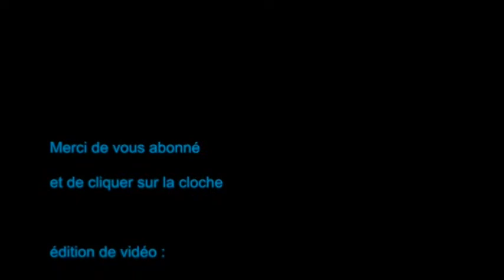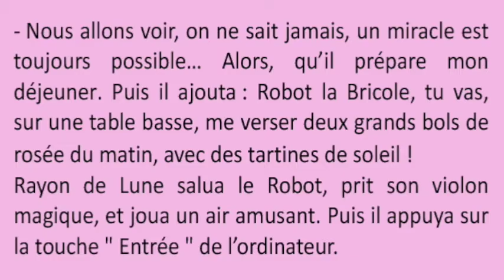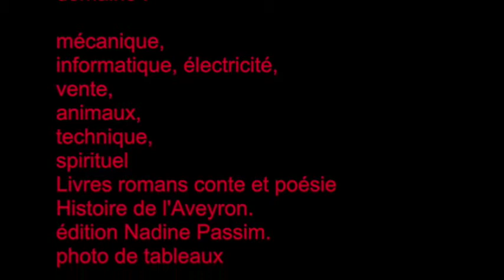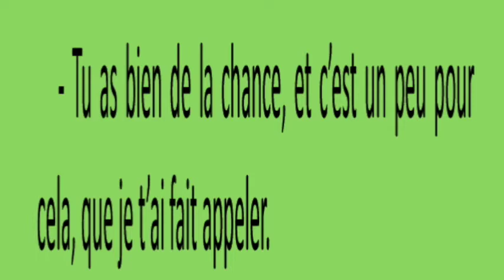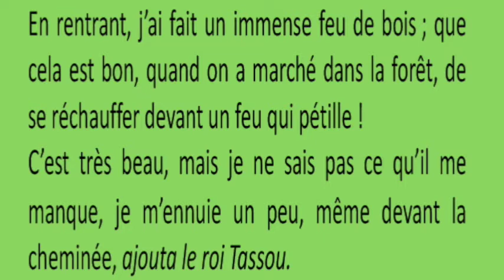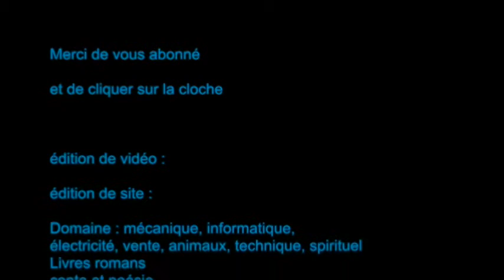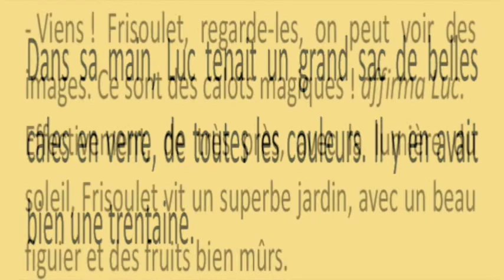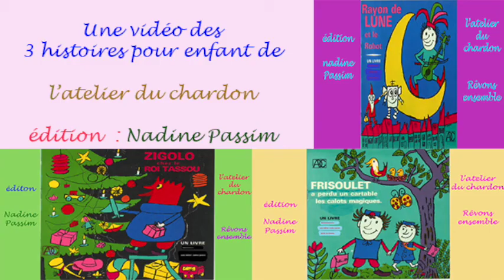A une vidéo avec les 3 histoires pour enfant de l'atelier du chardon et intro Nadine Passim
et cliquer sur la cloche youtube

 édition de vidéo
 édition de site
 Domaine :

 Mécanique,
 informatique, électricité,
 vente,
 animaux,
 technique,
 spirituel
 Livres romans conte et poésie
 Histoire de l'Aveyron.
photo de tableaux

édition Nadine Passim.